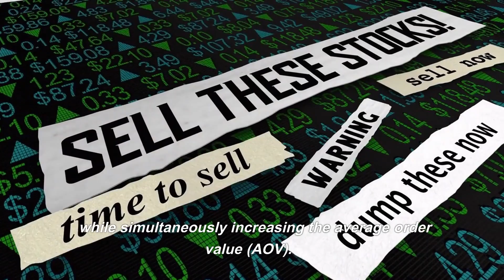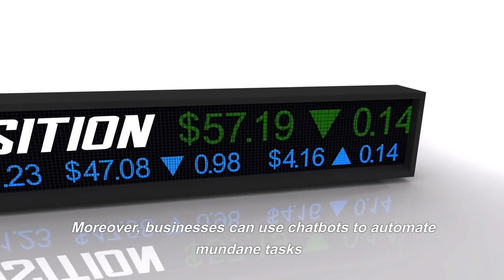The future of chatbots in customer service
Chatbots are transforming customer service and support, giving businesses the ability to engage their customers more quickly and effectively. In this video by TechRadar, we explore the future of chatbots in customer service and how they can help businesses better meet customer needs. Find out how chatbots are changing the customer service landscape and learn why more companies are turning to chatbot technology to build better relations with their customers.